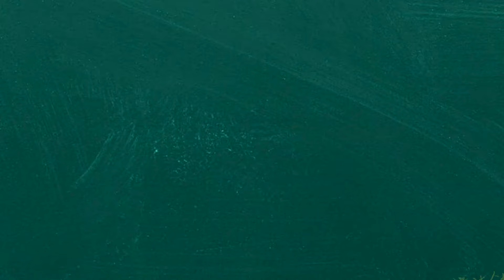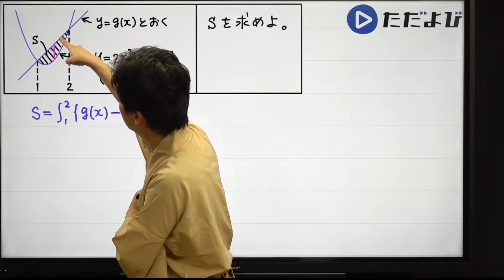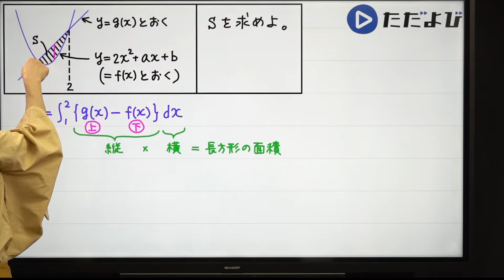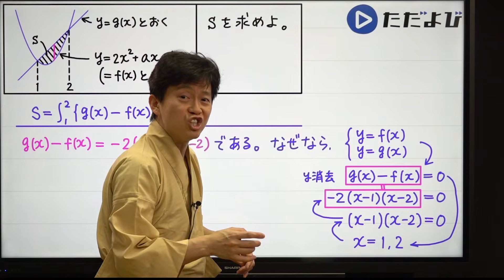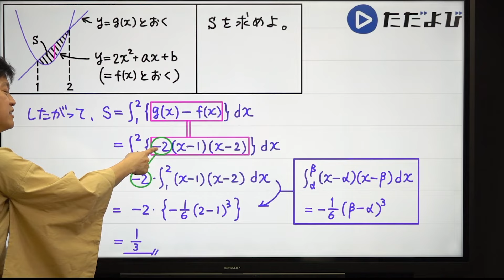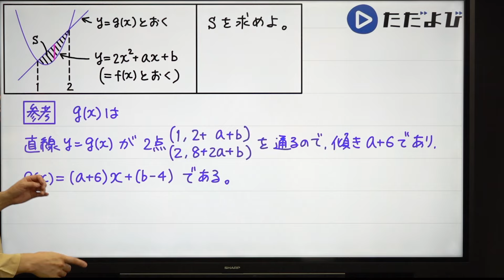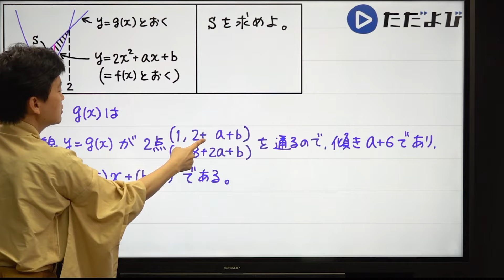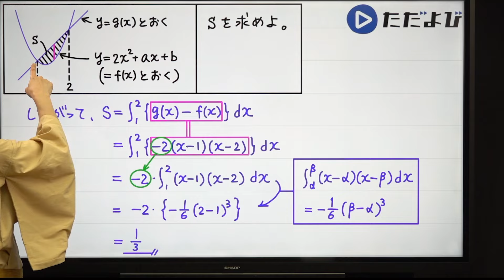Quick Drills 【数II】積分法(面積と(通称)1/6の公式①) 放物線と直線で囲まれた図形の面積を求めます。一番基本的なものですが、意外と丸暗記になっている人もいるので、確実に！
使用機材：Black Magic Design ATEM Mini Pro